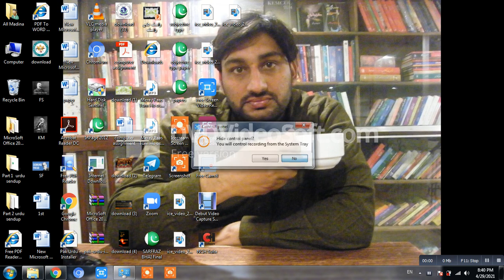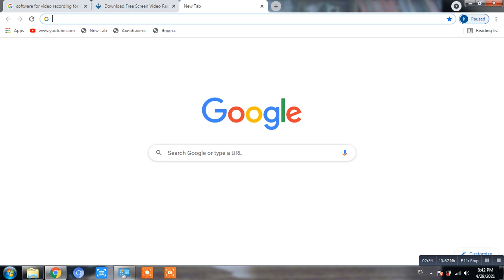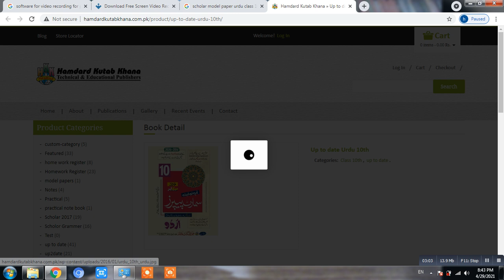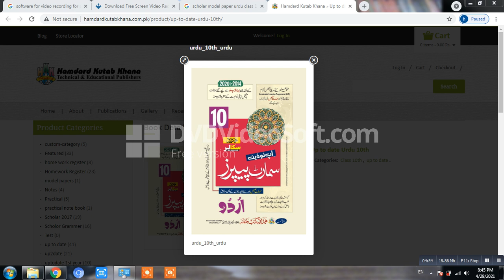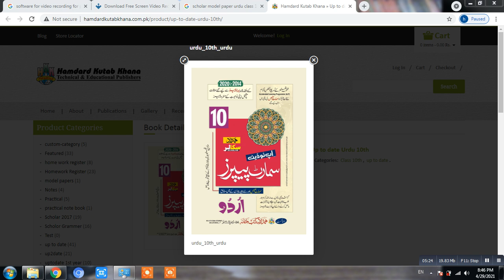10th Class 1st lecture of Urdu Cadet College Pasrur, Sialkot